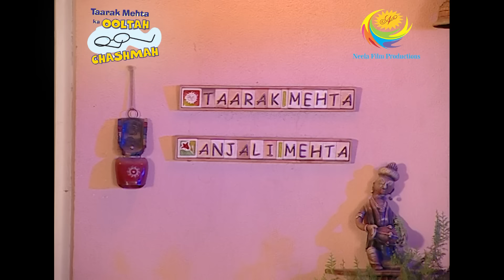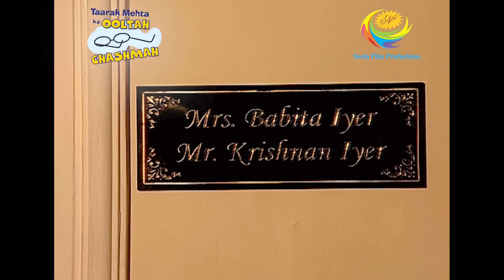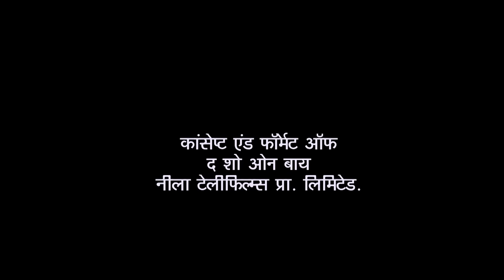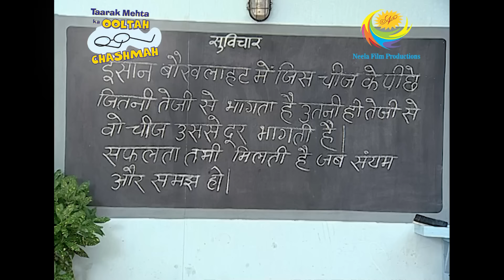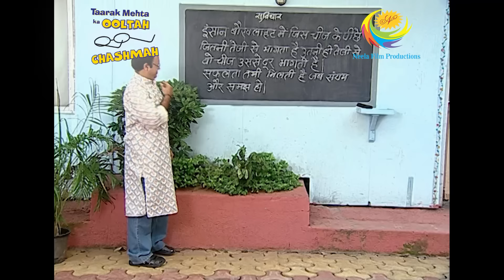Babita Influences The Ladies For Swimming | Taarak Mehta Ka Ooltah Chashmah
Babita chooses to work as the club's swimming instructor. She invites the women to join the club so they may pick her brain about swimming. Jethalal is excited to learn swimming from Babita after finding out that the ladies intend to enroll in swimming sessions. Jethalal goes to Babita's house and begs her if he can learn to swim because he is very anxious to learn. To learn how to swim, all the women from the Gokuldham society congregate at the Silver Club.

Show Name: Taarak Mehta Ka Ooltah Chashmah
Star Cast: Dilip Joshi, Disha Vakani, Amit Bhatt
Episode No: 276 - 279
Produced By: Asit Kumar Modi